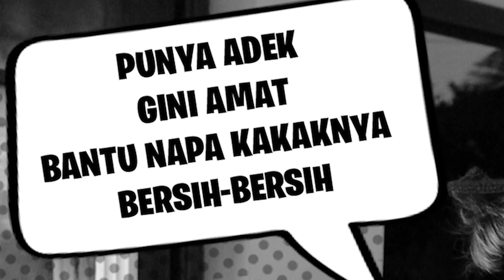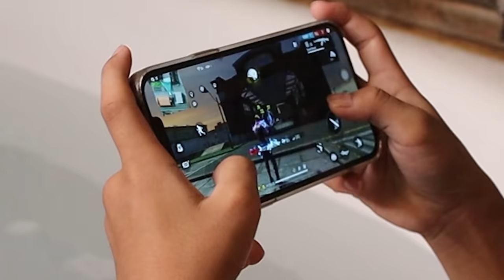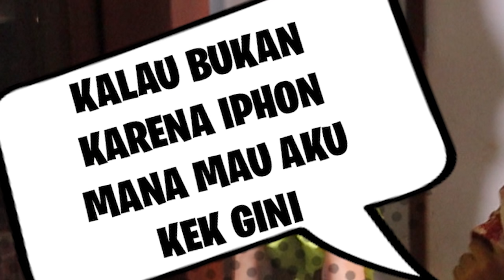DRAMA BOCIL MAIN GAME EP EP SAMBIL BERENDAM! *IDE BURUK*